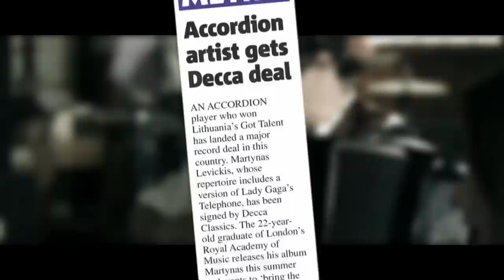'Martynas' official album trailer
Pre-order 'Martynas' now:
DOWNLOAD VIVALDI: 'WINTER' FROM 'THE FOUR SEASONS' FOR FREE!

Hailed by critics for the 'cosmic richness' and 'extraordinary virtuosity' of his playing, Lithuanian accordionist Martynas releases his self-titled debut album! A show-stopping arrangement of Lady Gaga's 'Telephone' is set alongside an exotic mix of styles, featuring gypsy dances, tango, classic French movie themes, Latin American rhythms and the music of Verdi and Vivaldi.

Thanks to the breadth and depth of his musical tastes, abundant showmanship and natural charisma, Martynas is perfectly placed to catapult the accordion into the 21st Century!

Don't miss Martynas' SundaySqueeze video series every Sunday!